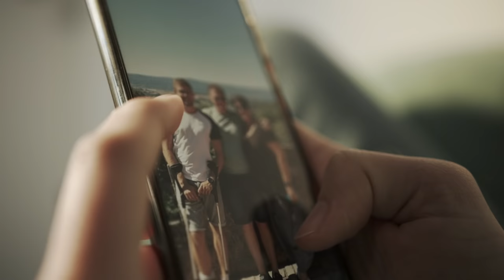Deine Story zählt: Lucas ist Stammzellspender | DKMS Deutschland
Lucas studiert Medizin und weiß ziemlich viel übers Lebenretten. Dass er selbst einmal einem Blutkrebspatienten das Leben retten wird, kam aber auch für ihn überraschend. Seine ganze Geschichte siehst du im Video!👆

Lucas hat sich vor einigen Jahren zusammen mit seinen Fußballkumpels bei einer Registrierungsaktion in seiner Heimat als potentieller Stammzellspender registriert. 2017 wurde er dann zum Lebensretter und kennt mittlerweile sogar seinen genetischen Zwilling persönlich. Du möchtest wissen, wie sie sich kennengelernt haben oder was ihre Beziehung ausmacht? Das erfährst du im Video! 📺